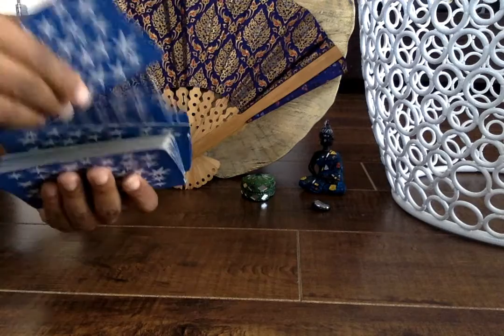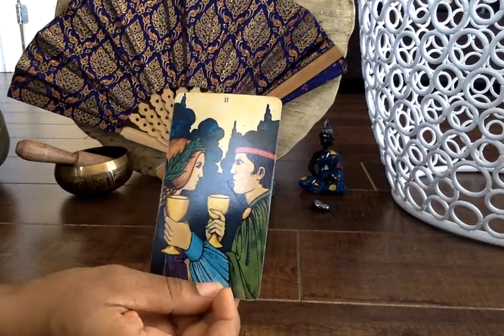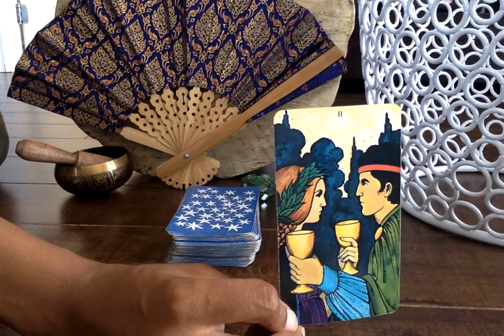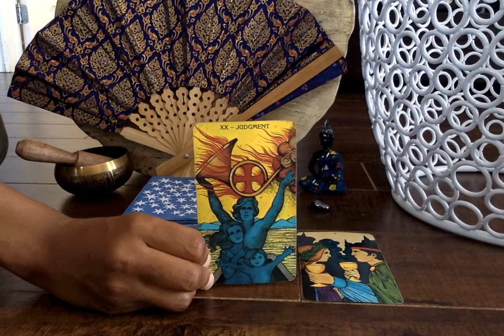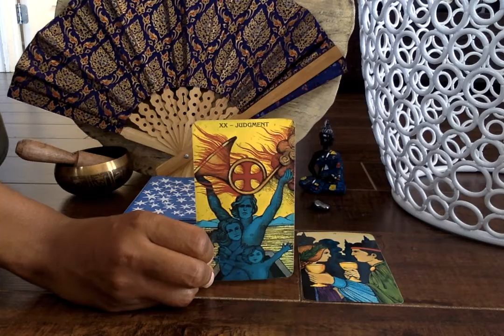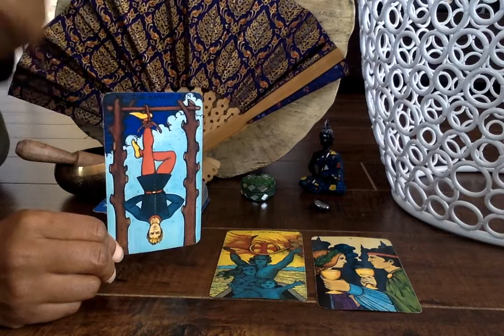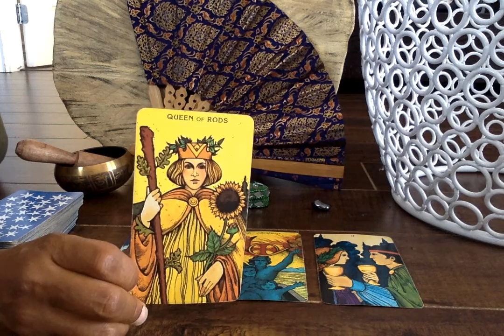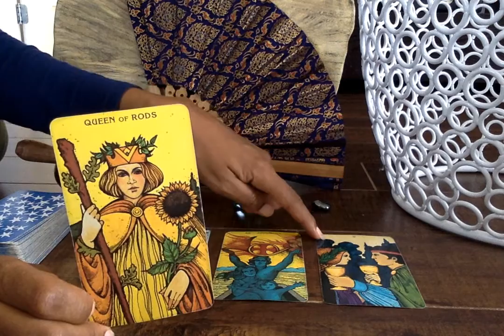Aries May 9 to May 15 | Tarot Reading 2016